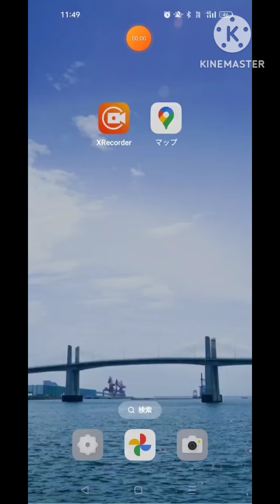【当選】いわき市当たるチャンスセンターＴＯＰ３🎯#678